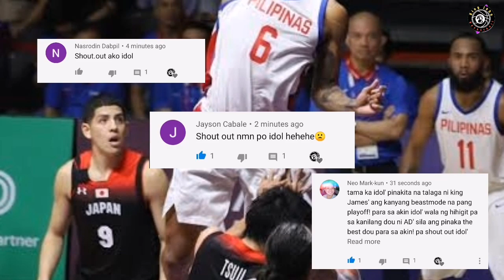Jordan Clarkson PINAKAMALAKAS sa Bench ng Utah Jazz! POSIBLENG maging Sixth Man of the Year?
Content👇
-Lakers Highlights
-Lakers News
-Lakers Workouts
-Nba2k Gameplay

Help me reach 50KSubscribers Thanks!!!